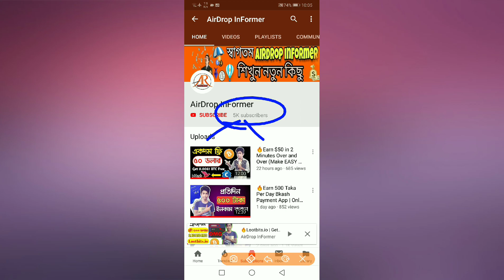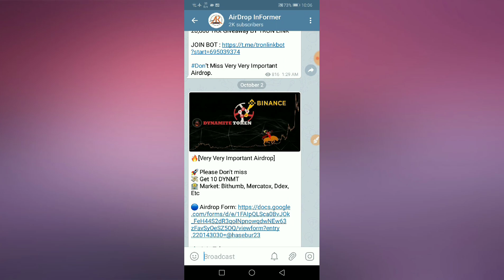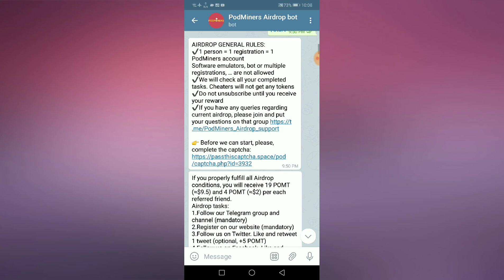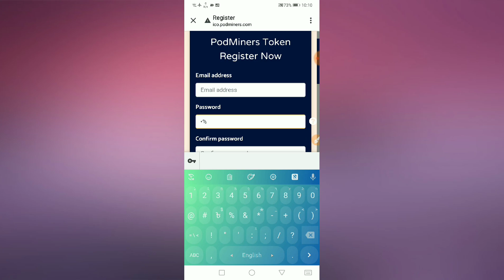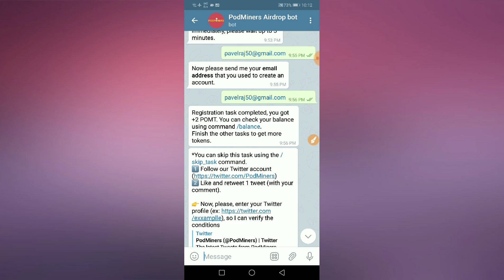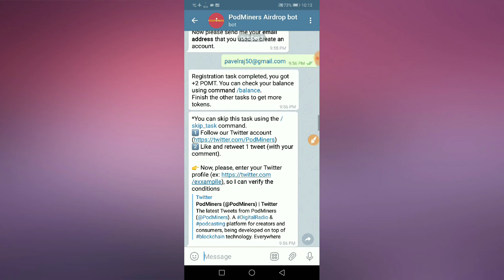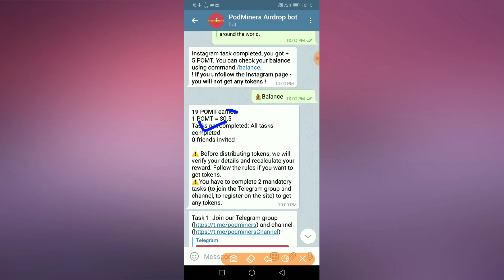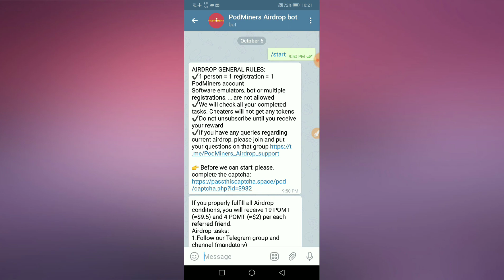🔥Earn Free Bitcoin 0.0012 BTC minimum $10 USD Per Day By Bkash | Guaranteed Income So Don't Miss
🌠 In This Online Earning Video, I Want To Share How To Earn 800 Taka A Day Online Bkash Payment App Online Earning App Bangladesh 2019 Airdrop Informer

Today Topic : #🔥Earn Free Bitcoin 0.0012 BTC minimum $10 USD Per Day By Bkash | Guaranteed Income So Don't Miss

📌 Bangladeshi Youtuber